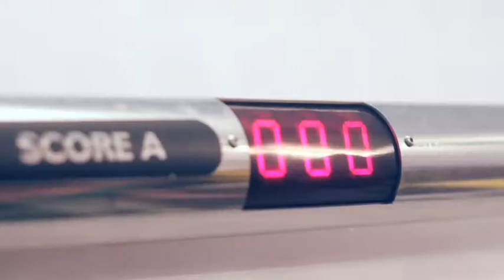ACTION-REACTION-TENNIS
Innovative experiential booth to promote the Lacoste sponsorship of the ATP World Tour Tennis finals in London
Innovativo stand esperienziale a supporto della sponsorizzazione di Lacoste delle ATP World Tour Tennis Finals a Londra